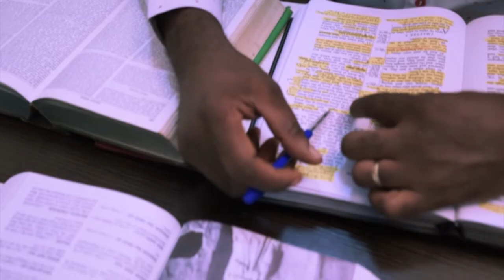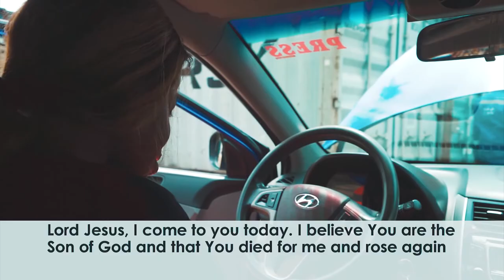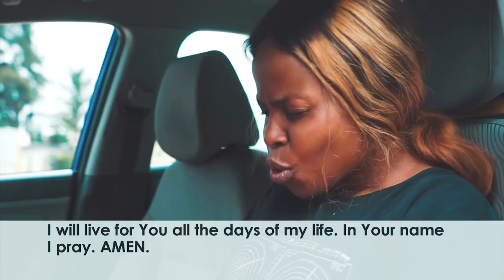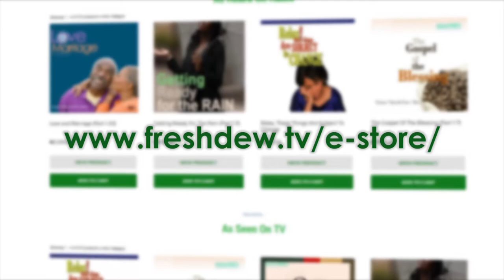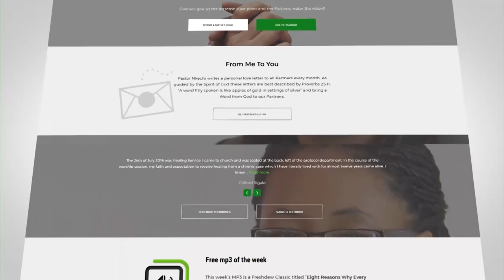Positioned For The Word Of Faith (Part 1a)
The Word has put a spotlight on you!
In this episode of Freshdew, get ready for Divine positioning as Pastor Nkechi Ene brings a life-altering Word as taught at the International Word Of Faith Conference (IWOF) 2022. Lagos, Nigeria.